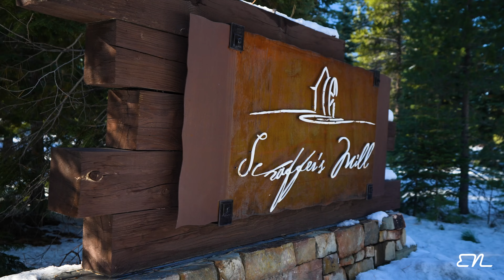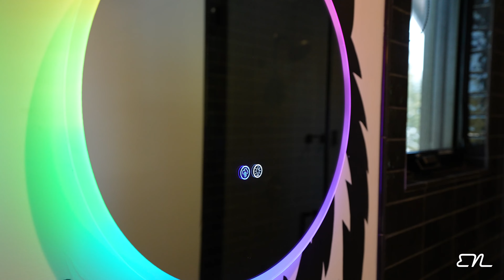*INSANE GAME ROOM* Ultra Luxury Estate in Schaffers Mill! *FOR SALE*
Software
-Adobe Photoshop
-Adobe Premiere Pro